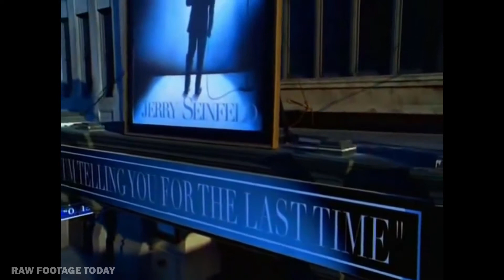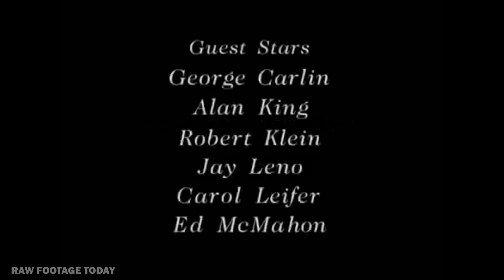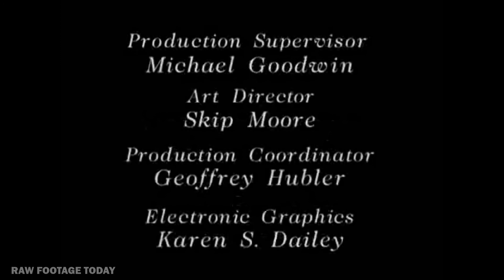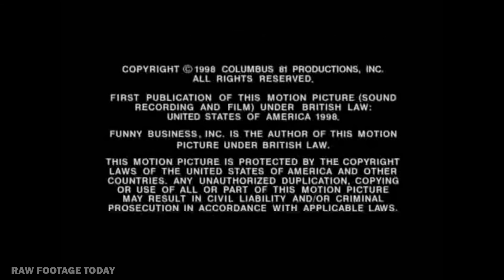Jerry Seinfeld on Broadway, I'm Telling You for the Last Time, FULL set, Stand-up Comedy, Live, 1998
The great Jerry Seinfeld performs a rare stand-up comedy special at the Broadhurst Theater, New York City in 1998.